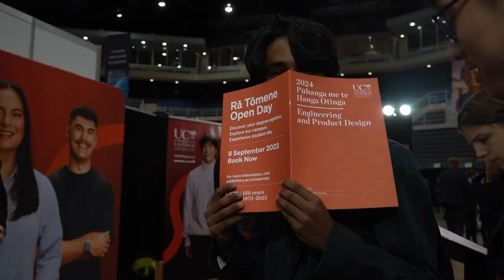Term 2 Highlights 2023 | Middleton Grange School